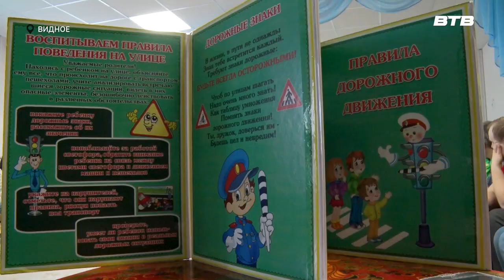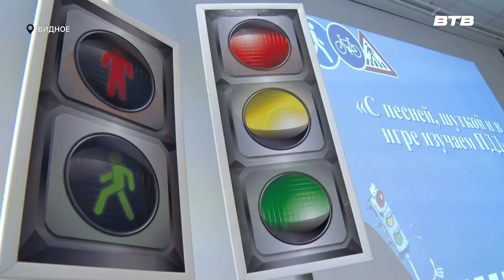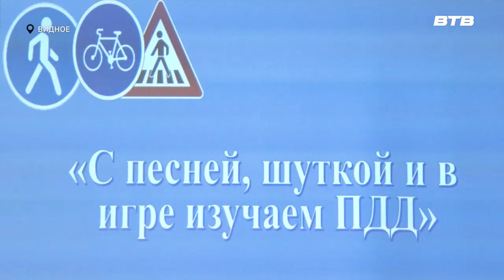С МАЛЫХ ЛЕТ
В учебных заведениях Ленинского городского округа регулярно проходят познавательные мероприятия для детей, посвященные правилам безопасного поведения на проезжей части. Наша съемочная группа побывала на празднике в дошкольном отделении Видновской школы №7 и убедилась, что его воспитанники – грамотные пешеходы